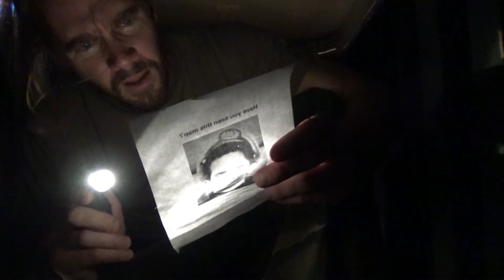Squatters trailer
Trailer for the US premiere of Squatters, running Sep. 28 - 30, 2018 at New York's NuBox Theatre. Written and directed by Joshua Crone. Featuring Dori Levit and Joshua Crone. Music by Jonathan Crone. A LightFormLab production.

Trailer Credits: Cinematography by Angela Manfredonia. Lighting by Jude Feingold